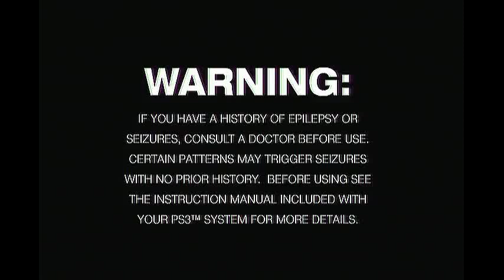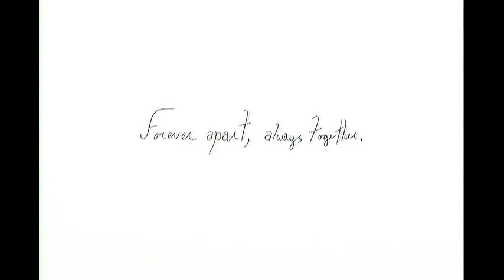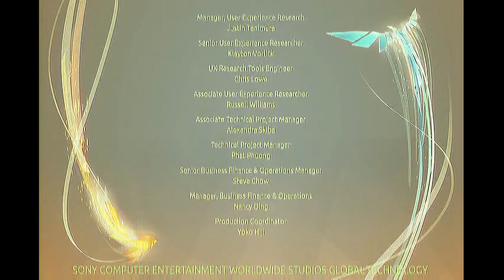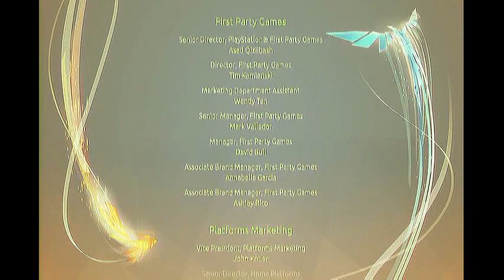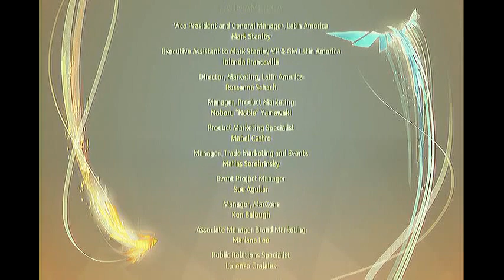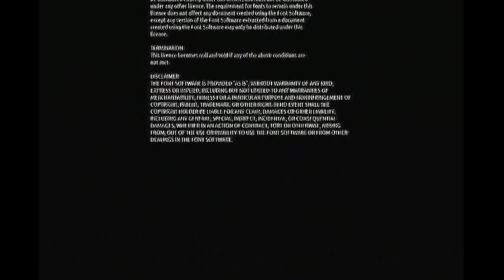Let's Play Entwined